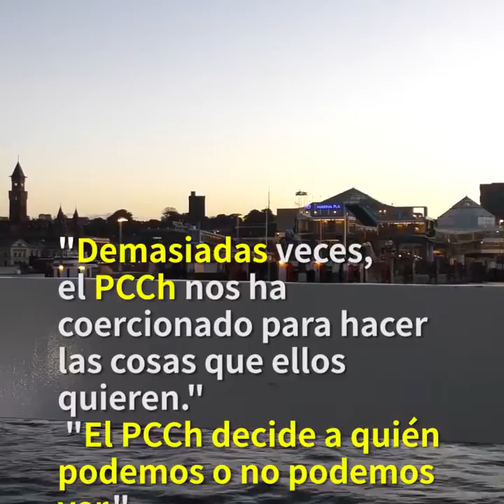La Policía Danesa violó （Spanish）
La Policía Danesa violó la Ley Constitucional y el Nuevo Gobierno admitió su error y compensó a las víctimas.

Un proceso lento desde 2012 pero la justicia prevalecerá! ¡Una versión en vivo de la exitosa película "Pequeño Camarón contra Ballenas Grandes"!

Un caso inconstitucional de la Policía Danesa, que involucró un elevado número de oficiales de alto rango, lo que suscitó una preocupación pública generalizada. Las víctimas recibieron del gobierno una compensación de 3,000 dólares por persona.